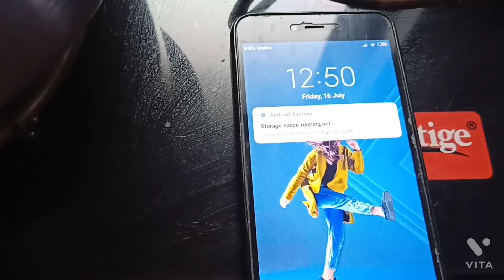केक प्रीमिक्स/market style home made cake premix resepi/ vanilla cake premix/Chocolat cake premix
Market style home made cake premix/ vanilla cake premix/ chocolate cakes premix/cake recipe/premix resepi

vaishali star 123